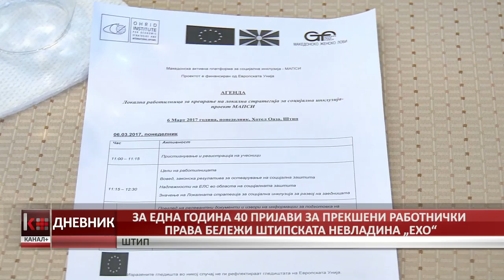ЗА ЕДНА ГОДИНА 40 ПРИЈАВИ ЗА ПРЕКШЕНИ РАБОТНИЧКИ ПРАВА БЕЛЕЖИ ШТИПСКАТА НЕВЛАДИНА „ЕХО“